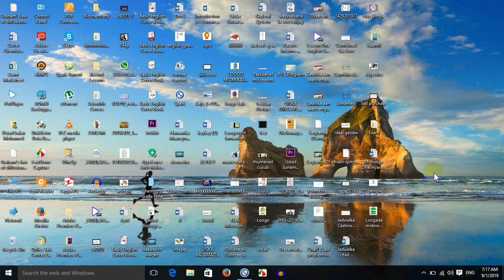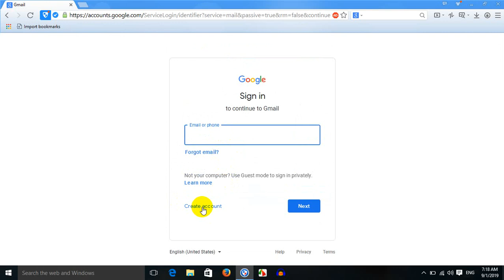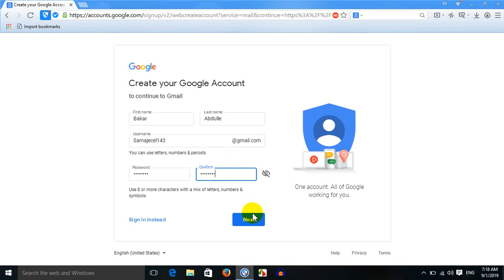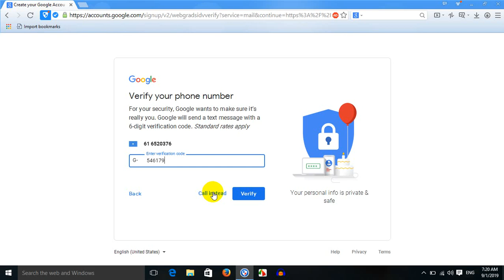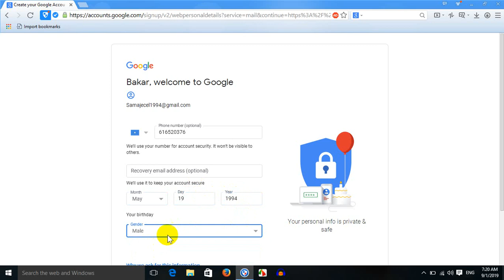How to create new Gmail by ustad sunami